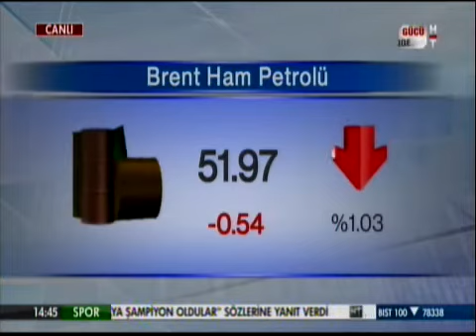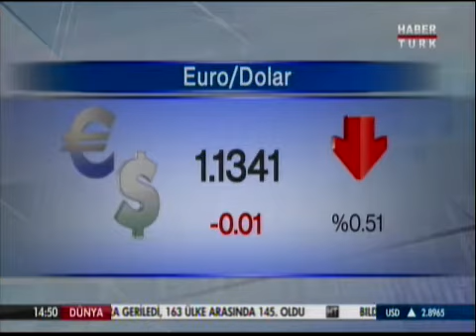ALB Forex Altın ve Emtia Müdürü Volkan Kuğucuk Piyasaları Değerlendiriyor - Habertürk TV